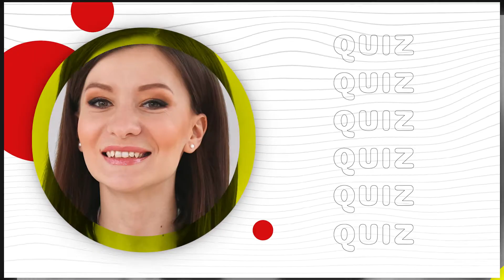Блиц-опрос: Елена Держанская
❓Реальна ли пандемия коронавируса или это один большой заговор❓
❓Может ли ВИЧ-положительный человек работать хирургом❓
❓Бывает ли благотворительность разрушительной❓
❓Может ли насилие быть оправданным❓
👇Об этом всём и о многом другом в рамках кампании «Неопределяемый=Непередающий» рассказала нам Лена Держанская, журналист телеканала Prime TV, в нашей новой серии коротких интервью «Блиц-опрос».